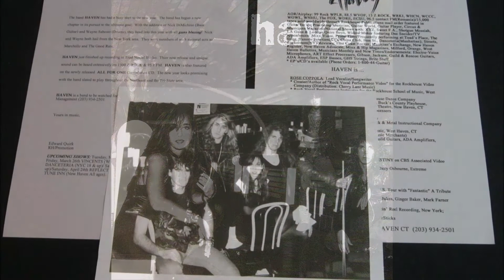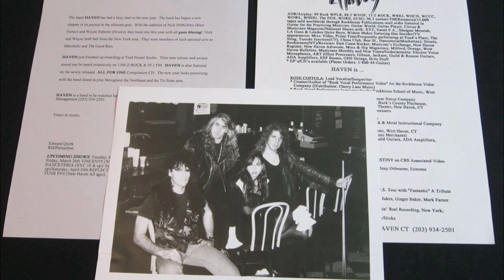HAVEN - Really Good Times (aorheart)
here is a fantastic Melodic Rock song from the Female Fronted band HAVEN with the great voice from Rose Coppola made in the early '90s.
There is collection of all their nineties recordings made in 2000 on CD,  impossible to find now ! And there is some solo stuff from Rose Coppola but that's more poprock.

Rose Coppola - Vocals
John McCarthy - Guitars, Vocals
Nick DiMichino - Bass
Wayne Sobotso - Drums
Additional Players:
Al Spinelli - Keyboards
Scott Cunningham - Drums
Mark Dirini - Bass

AORHEART